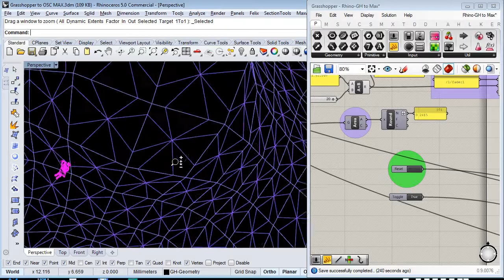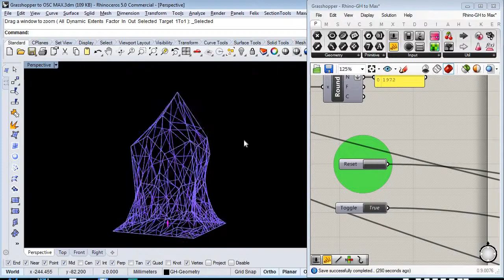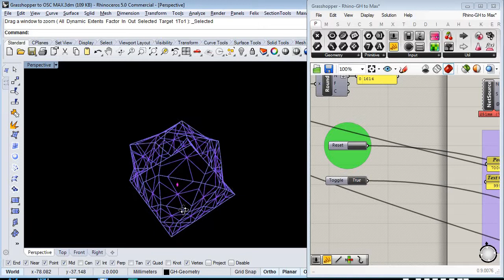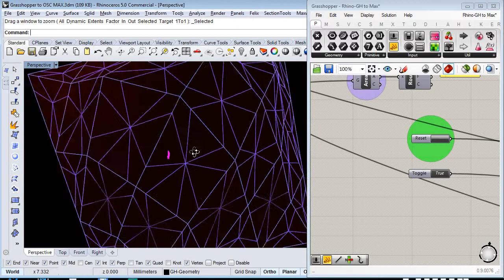Rhino, Grasshopper, and Cycling '74 to create music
Creating parametric geometry to play MIDI notes in Cycle '74 Max.
Rhino, Grasshopper, Kangaroo, + Cycle '74 Max

00:00 Test 1 Automated sounds
01:00 Test 2 Automated sounds faster
01:23 Test 3 Repetitive sounds
02:14 Test 4 Rigid mesh sounds
03:00 Visual Mesh